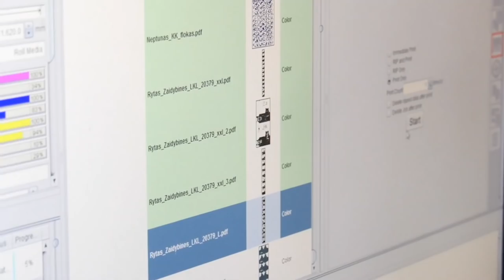„Nematoma pusė“ su D.Kairiu: naujokas, akibrokštas, traumos ir „Ryto“ iššūkiai